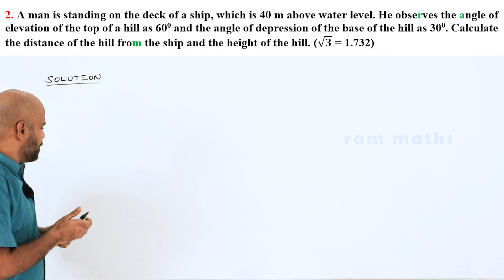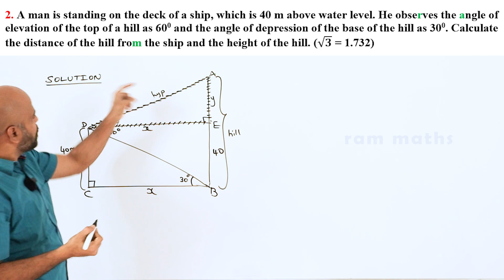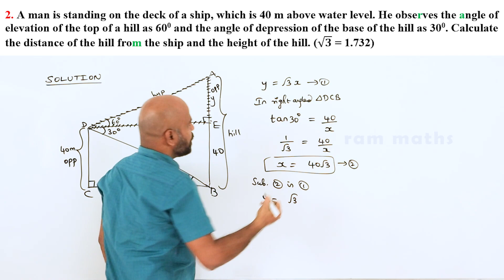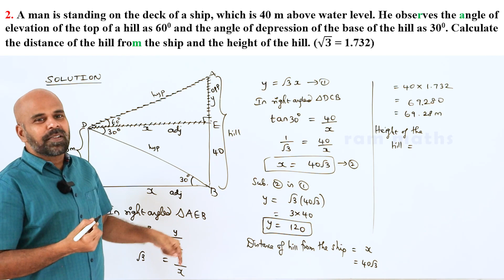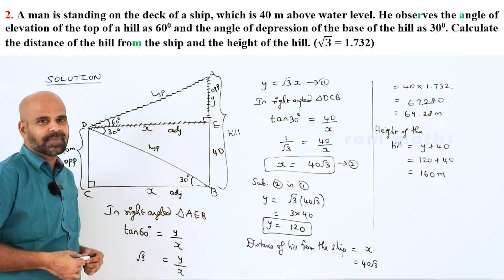10th | EXERCISE 6.4 | Q.No.2 | TRIGONOMETRY | CHAPTER 6 | STATE BOARD | RAM MATHS